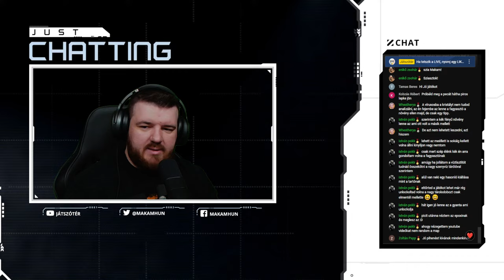Forever Skies LIVE #2 - Bővítem a léghajót!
Laggol a neted? Itt a megoldás

GÉPEM:
Lap: Asus RoG Strix Z590-E Gaming Wifi
Processzor: Intel i7 11700k Stock
Memória: HyperX Fury RGB 32GB DDR4 3200MHz
Videókártya: ASUS TUF GAMING 4070 Ti 12GB
Procihűtő: Be Quiet Silent Loop 2 280mm
Táp: Seasonic Focus Plus 750W
Tárhely: SSD: Kingston Fury Renegade NVMe 1TB
                        Samsung PM981 NVMe 512GB
                        Corsair MP510 NVMe 960GB
                        Crucial MX500 2TB
                        WD Blue SA510 1TB
                        Crucial MX 500 1TB
               HDD: Seagate Barracuda 4TB
Ház: Be Quiet Pure Base 500dx
Webcam: AverMedia PW 515
Billentyűzet: Asus ROG Claymore II
Egér: Logitech G502 Hero
Monitor: ASUS ProArt PA278CV
        ASUS VG248QG 165Hz
Kormány: Logitech G29
Fejhallgató: Corsair Virtuoso SE
                     Asus ROG Fusion II 500
Mikrofon: Logitech Blue Sona + Focusrite Scarlett 2i2 3rd Gen
Gamepad: XBOX Series X Controller MakaM Edition
VR Headset: Oculus Quest 2 (128GB)
                       PSVR